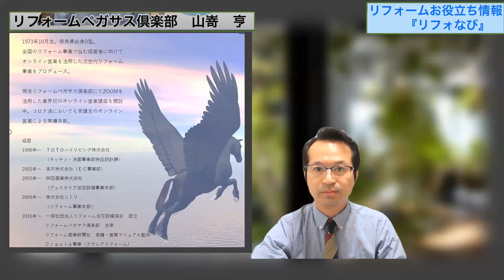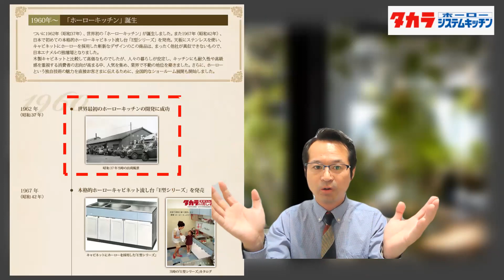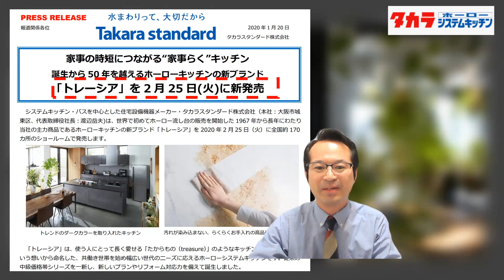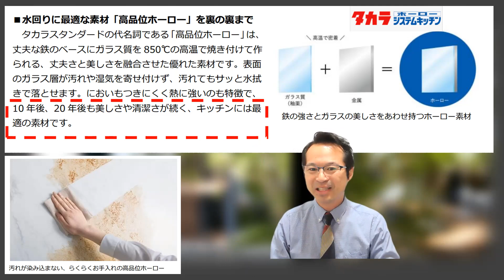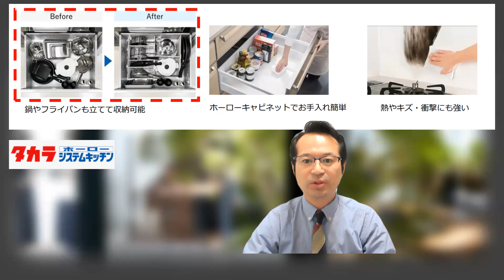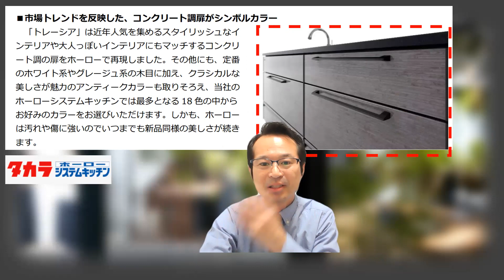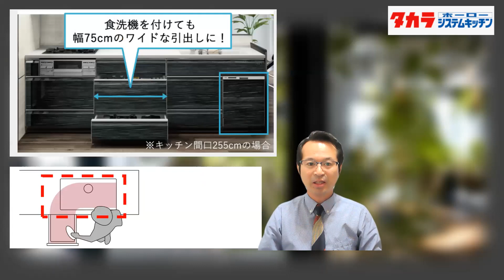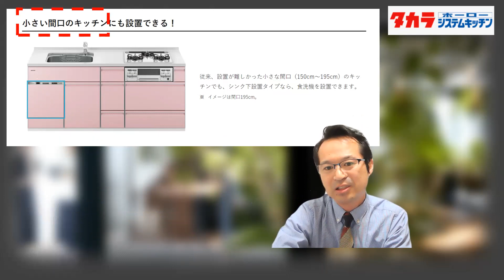家づくり システキッチン タカラスタンダード トレーシア 登場！ エーデル クリナップ ステディア ラクエラ リクシル シェラとの違い キッチンリフォーム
◎LINEで気軽に聞いてみよう！

00:00　オープニング
00:23　タカラスタンダード　トレーシア
04:24　家事らくシンク
05:40　コンクリート調
06:45　食洗機の位置
09:18　エンディング